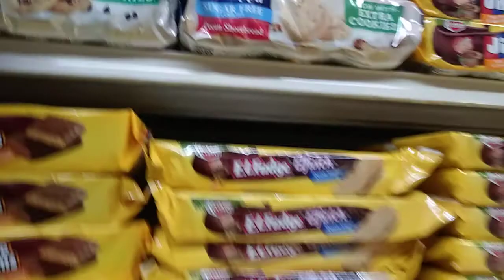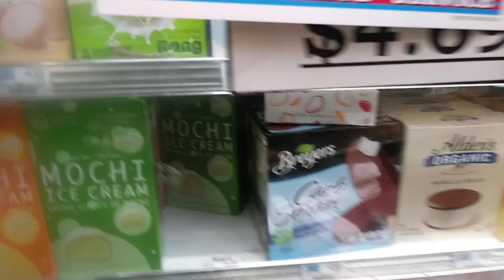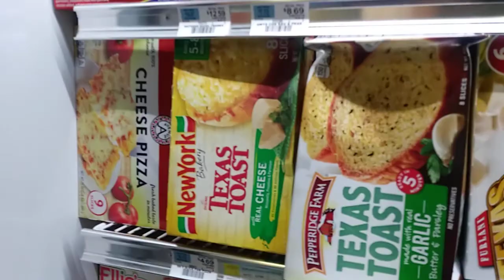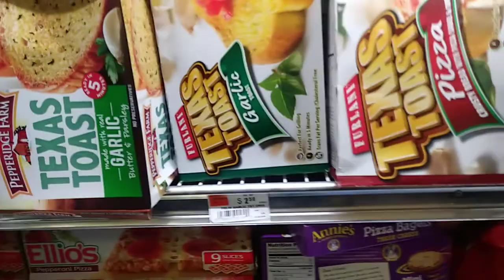vlogmas day 4; come see what a nyc grocery store looks like